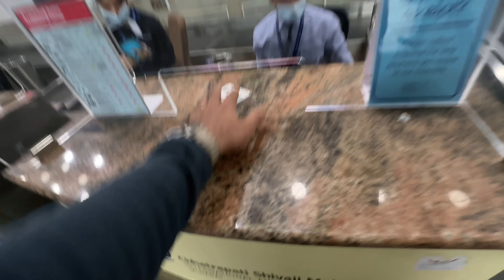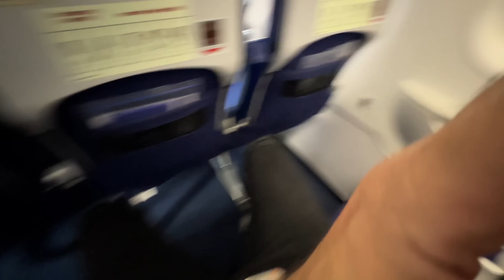Dr. NE FINALLY WARNING DEDI | AYSE CHODKE CHANDIGARH JANA PADA